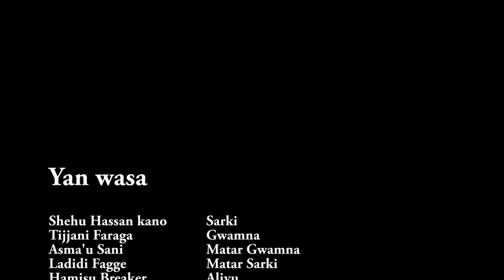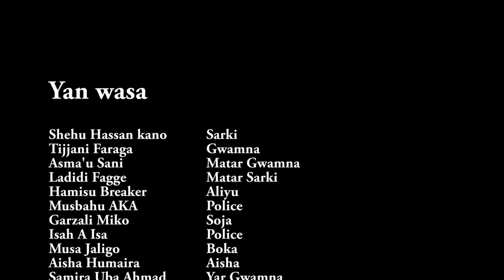ZAINUL ABIDEEN Episode 2 Latest Hausa movie